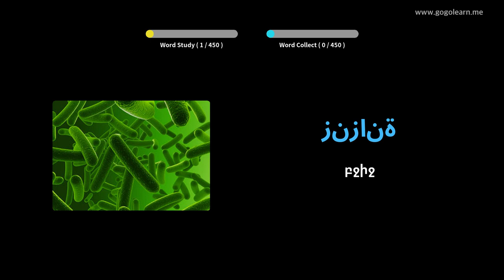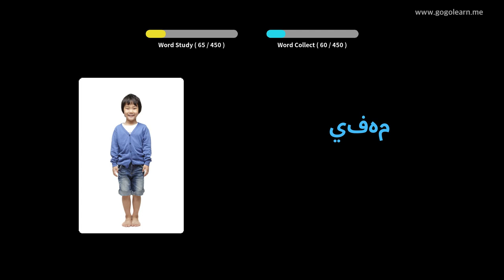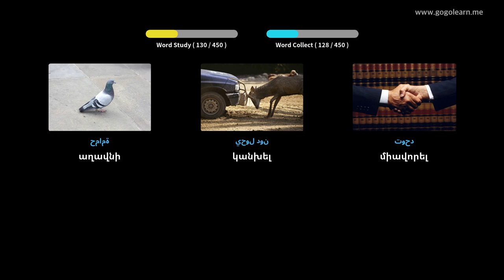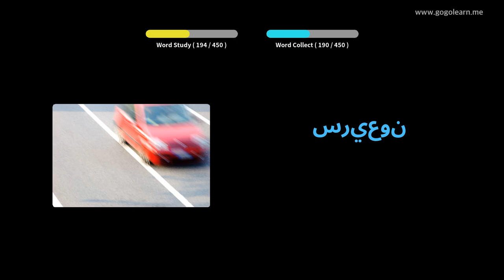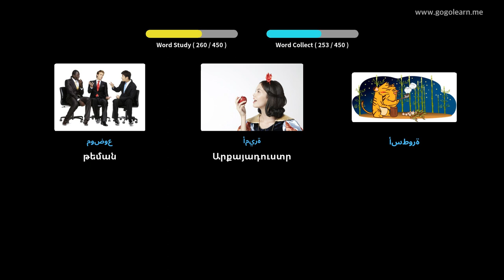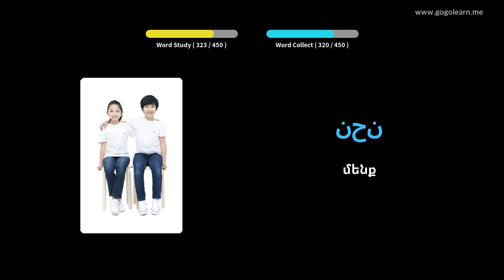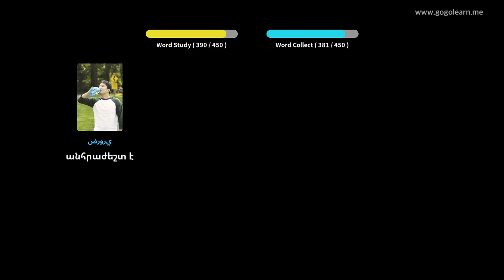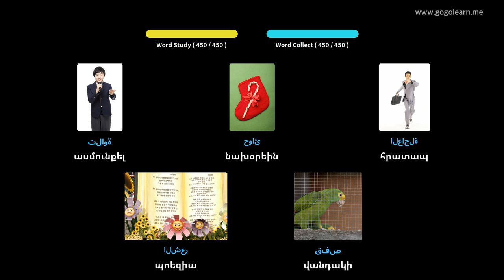Սովորեք Արաբերեն նկարներով | Արաբերեն բառապաշար Միջնակարգ դպրոց 3 | Golearn